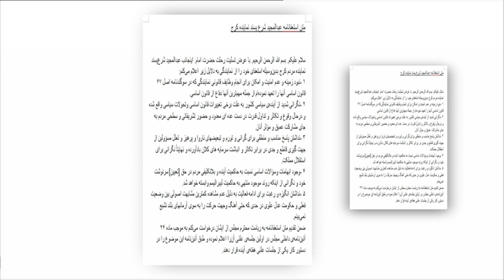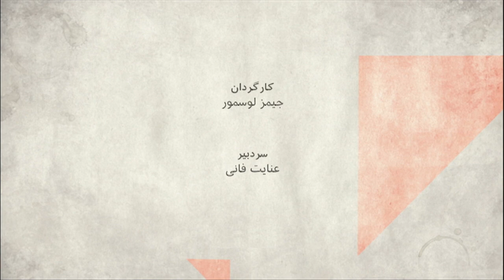مستنداتی از یک عملیات رسانه ای: تثبیت رهبری آیت الله خامنه ای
مروری بر تحولات چند هفته آغازین سی سال رهبری آیت الله خامنه ای برحکومت ایران. او چطور به رهبری رسید؟

مهمان:
حسین باستانی، بی بی سی.